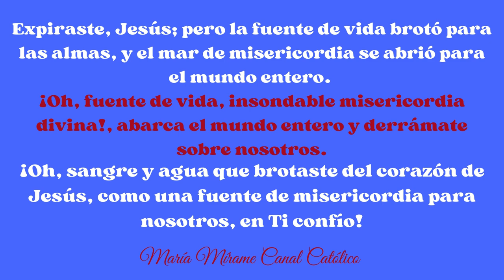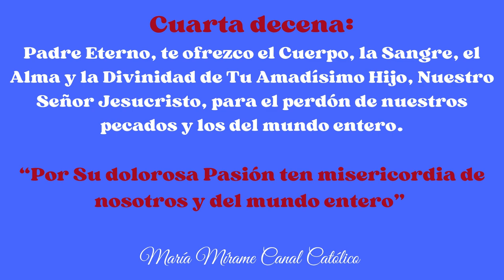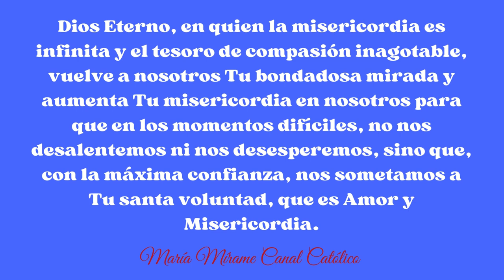🙏coronilladeladivinamisericordia horasantadehoy "12 de octubre" porlaPaz 🙏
Puedes colaborar con este canalcatólico sipuedes para que pueda seguir subiendo vídeos de calidad y "trabajando" evangelizando, para que muchas más personas puedan encontrarse con nuestra Madre 💖 y nuestro Señor Jesucristo 🙏

También, te dejo el enlace a mi página, aunque creo que está en la descripción del canal... desde donde he empezado a compartir el SantoEvangeliodeldía desde la página de: @Archisevilla

Recibe Bendiciones 💖

Amén🙏